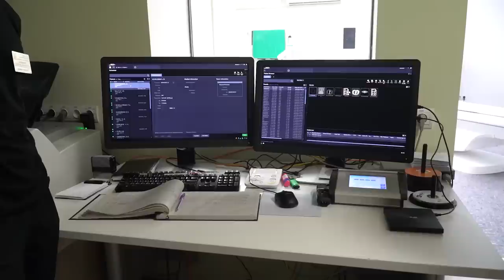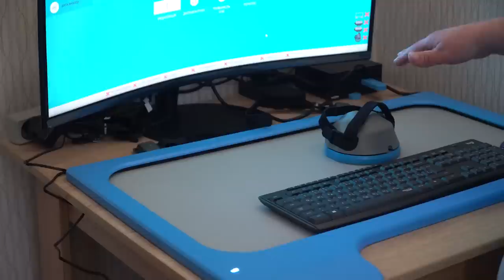Зеленський відвідав заклад, у якому проходять лікування українські військовослужбовці на Полтавщині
Відвідав один із медичних закладів, у якому проходять лікування українські військовослужбовці на Полтавщині.

Поспілкувався з пораненими бійцями та вручив їм нагороди. Дякую за службу! Одужуйте швидше. Перемога буде за нами!

Також вручив нагороди представникам медичних сил ЗСУ. Хочу подякувати вам. Ви робите велику роботу, яку цінують не лише хлопці та дівчата, які лікуються тут, а й усі громадяни України.

I visited one of the medical facilities where Ukrainian servicemen undergo treatment in the Poltava region.

I spoke with the wounded soldiers and presented them with awards. Thank you for your service. Get well soon. Victory will be ours.

I also presented awards to representatives of the medical service of the Armed Forces of Ukraine. I want to thank you. You are doing a great job, which is appreciated not only by the boys and girls who undergo treatment here, but also by all citizens of Ukraine.